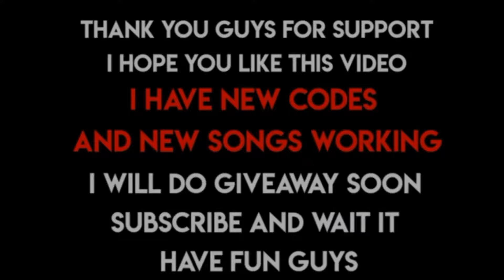30+ Roblox Music Codes\ID's (MAY 2024) [BYPASSED WORKING]